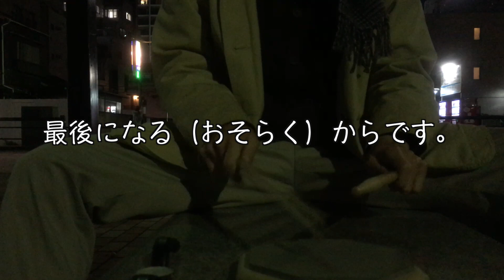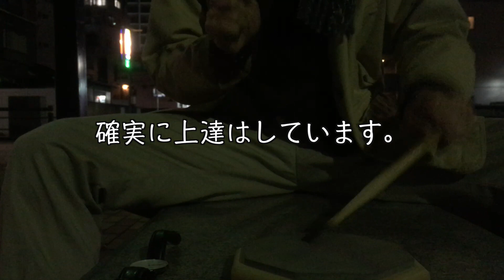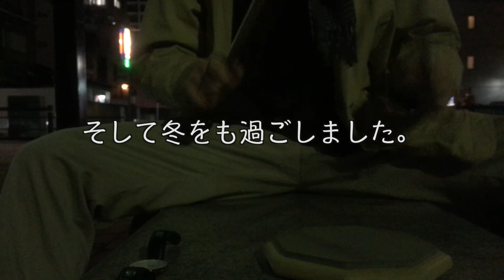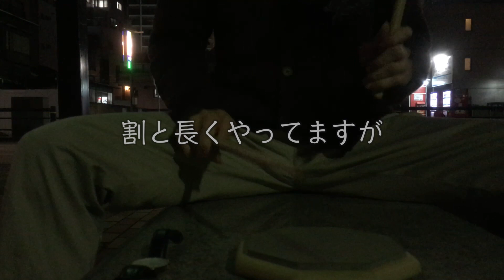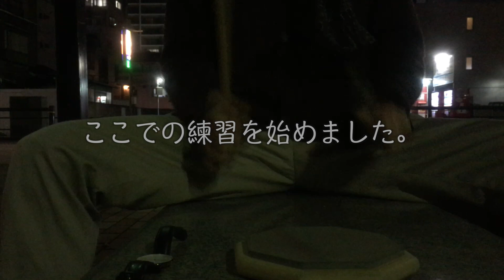【ドラム】半年間ほぼ毎日ドラム練習をした場所への感謝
こんばんわ。
モリヤスです！

僕のTwitter見てくださっている方はわかると思いますが、今年(2019年)の3月よりドラム練習をほぼ毎日してツイートしてきました！

そんな練習の日々の中、一番長くいたであろう場所と11月でお別れになります。

なので、簡単な動画ではありますが「感謝」という意味で作成しました。

僕が外で練習を始めたきっかけは周りからの壁ドン・床ドンです。

ドラム練習ってかなりうるさいですよね。だから壁ドン・床ドンされるのはしょうがないですw

それ以来、外で練習を始めました。

外練で愛用していたベンチ（マイポジ）がありまして、基本的に仕事終わりはそこで練習するという毎日でした。なので、いざこれからそこに行かなくなるとなるとなんだか少し悲しい気分です。

僕はまだまだ未熟ドラマーですが、マイポジで毎日のように練習したおかげでかなり上達できたと思っています。本当に感謝です！

12月からは新居で練習、あるいは新たなマイポジを見つけて外練という形で引き続き日々練習していきたいと思っています！！！

Twitterの方で毎日練習の様子をあげていますので、興味がある方はぜひTwitterもよろしくお願いします。